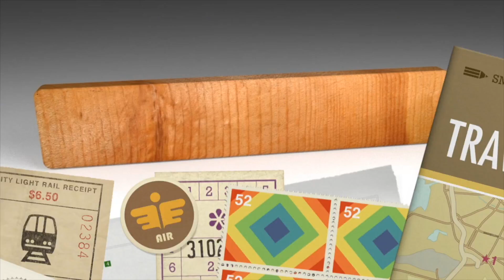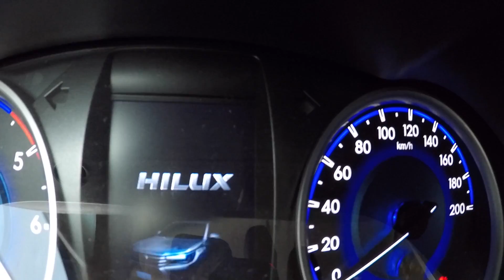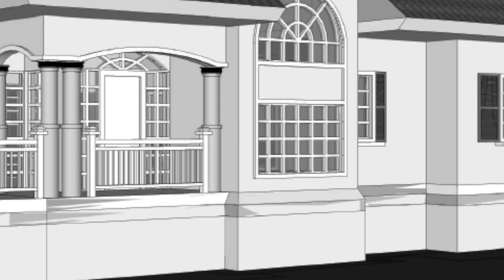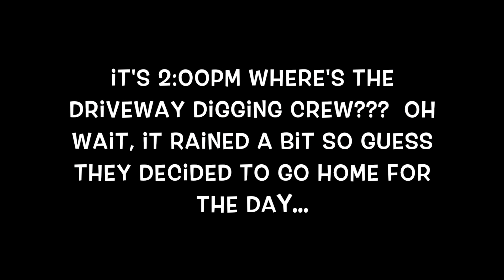VILLA FELIZ - EPISODE 180: TIME TO RETHINK DRIVEWAY EXCAVATION (House Building in the Philippines)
Today is Friday and it was a rain on/off kind of day.  With each drop of rain we loose valuable construction gains especially with the roofing team.  We did get some basement tiles done but fixing took about half the day.  Digging crew too slow so we're going to opt for equipment over manpower.  Fence team moving well.

3:29-6:47 (Bet On It)
6:54-8:04 (Believer)
16:04-18:41 (Together With You)